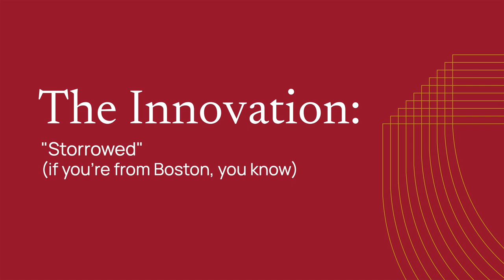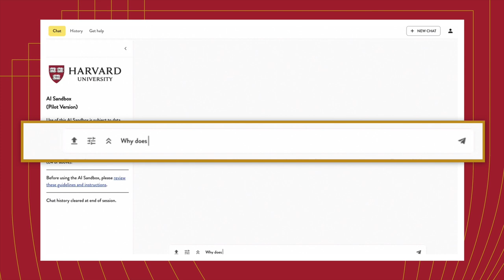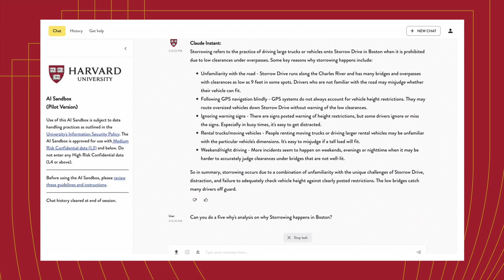Using GenAI to practice solving real-world problems - Mitchell B. Weiss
Mitchell B. Weiss, Richard L. Menschel Professor of Management Practice (HBS), uses AI in his entrepreneurship course to generate ideas and understand public problems. His interactive class exercise involving AI to solve a real-world traffic issue exemplifies how AI can stimulate problem-solving skills. This method could be useful in disciplines like public policy or urban planning, where creative solutions to societal challenges are needed.